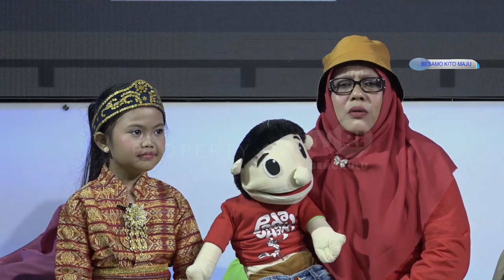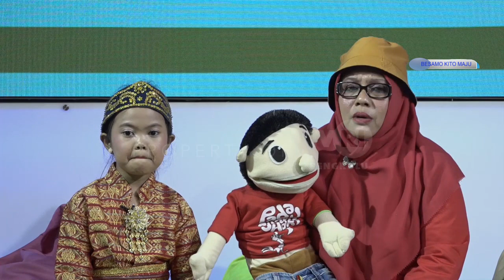DONGENG BONA SI BAIK HATI SEGMEN 4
PENDONGENG : ERNI VRANSISKA
AUDIENS    : SANGAR KAMPUNG DONGENG KITO BENGKULU